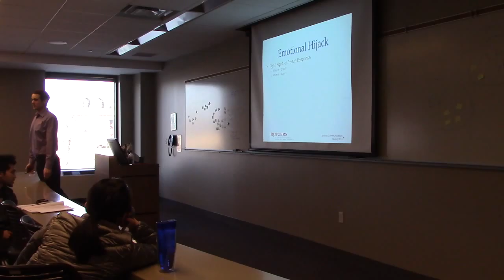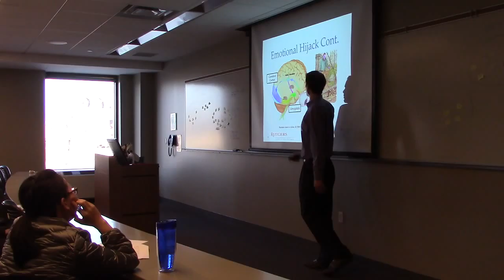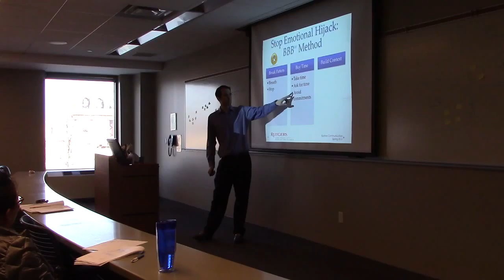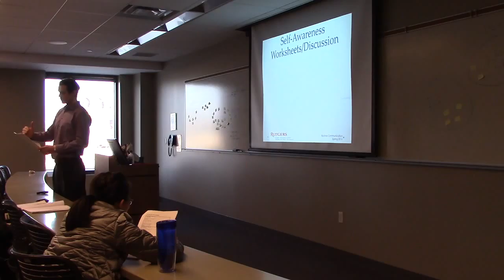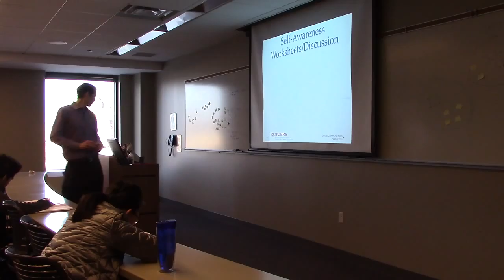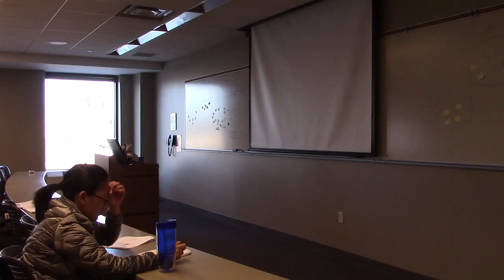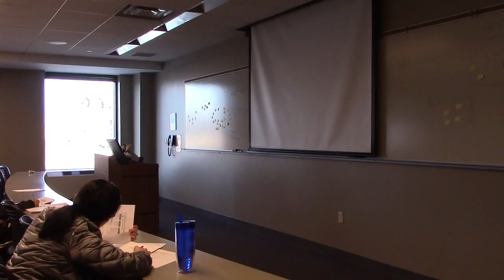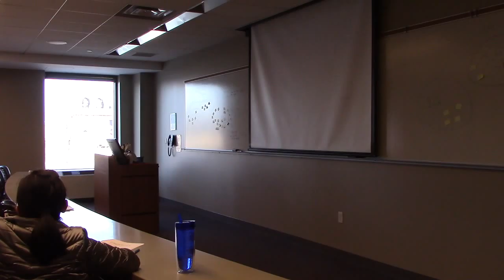Class 7, Part 2